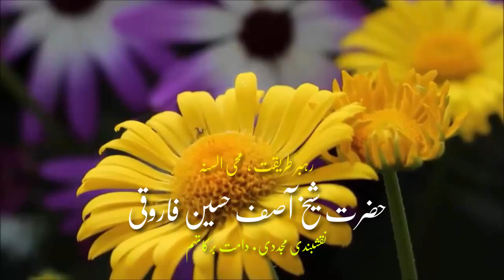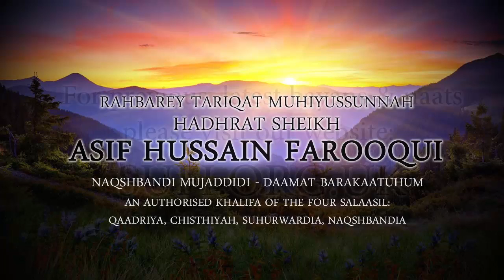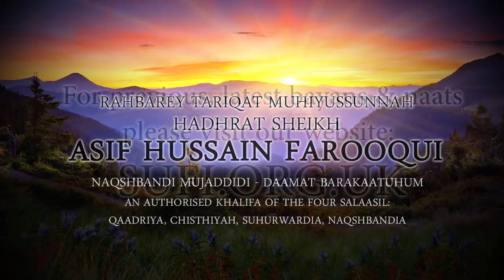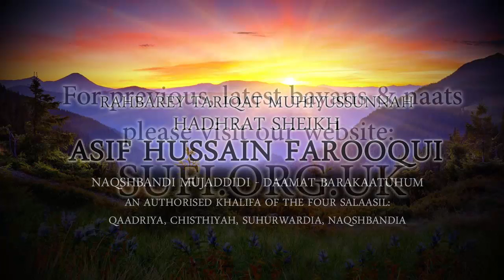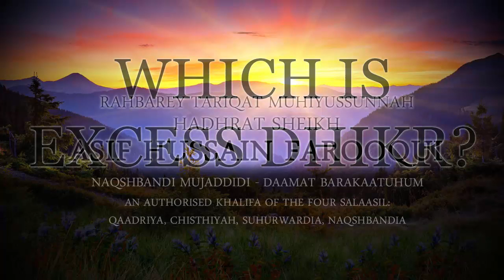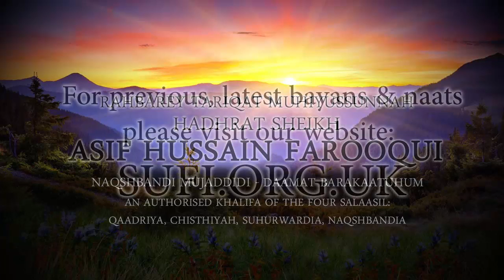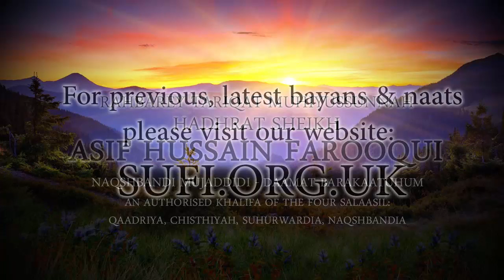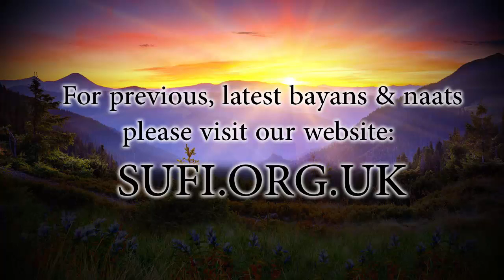Bayan Which is Excess Dhikr? - Hadhrat Sheikh Asif Hussain Farooqui Naqshbandi (UK)